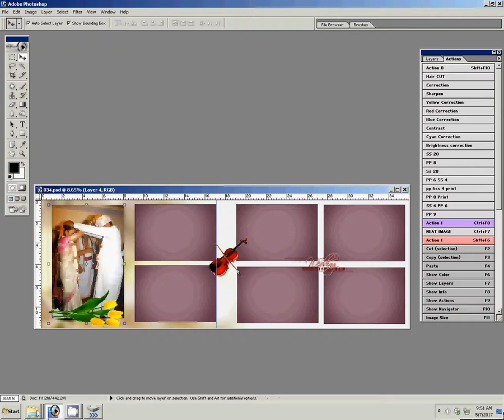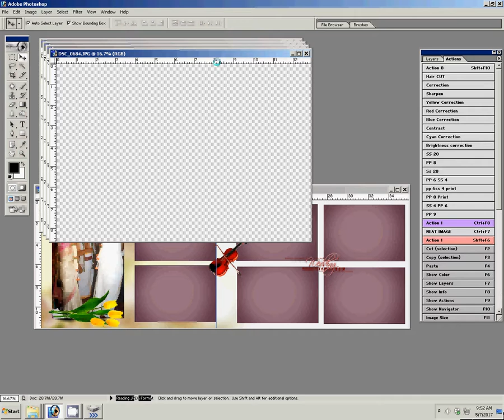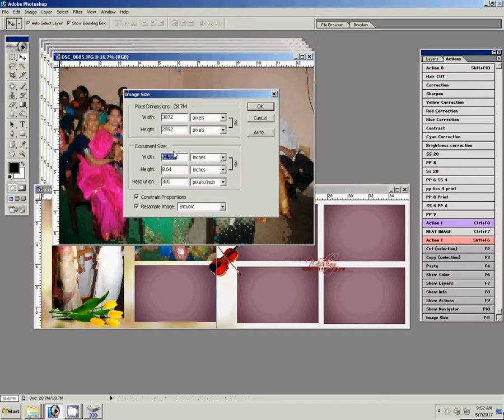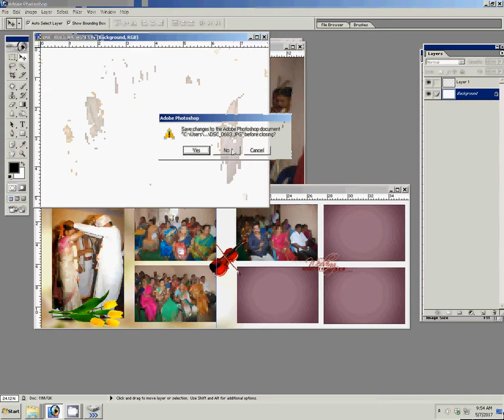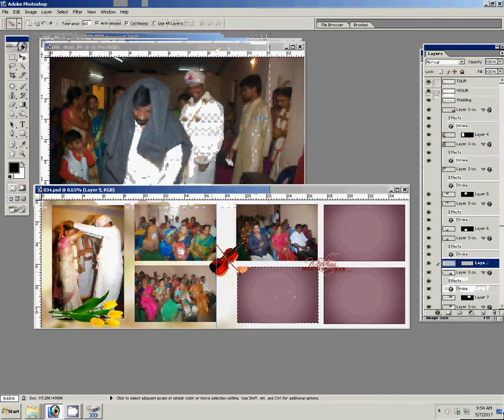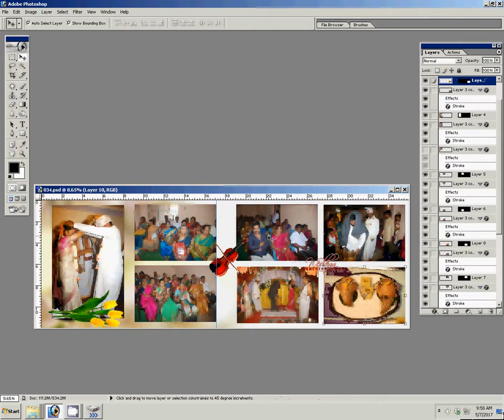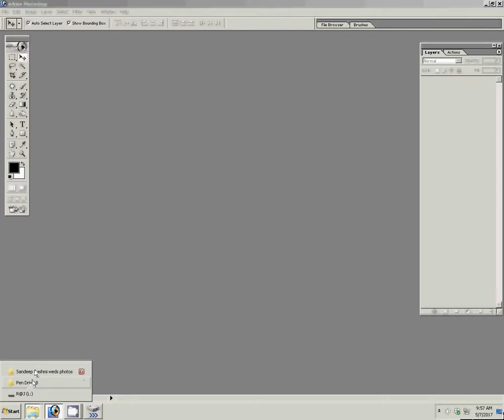Adobe Photoshop Tutorial How To Design Wedding Album Page 1 using Adobe Photoshop